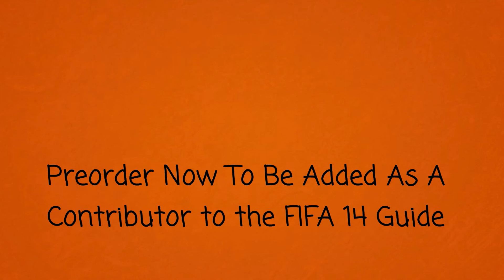FIFA Guide Preorder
From the creators of the best-selling FIFA 12 and FIFA 13 strategy guides. Find out what the best players are doing to beat nearly everyone they play.